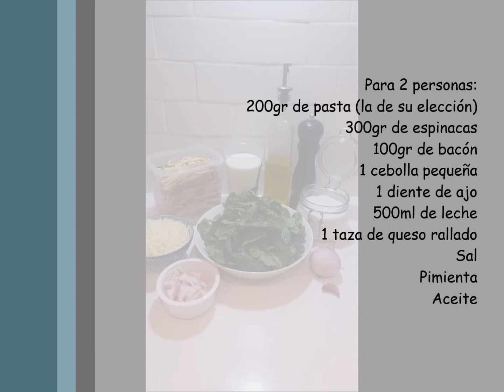One-pot pasta cremosa con espinacas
Ni a todo el mundo le gusta cocinar, pero muchas veces hay que hacerlo porque no queda otro remedio. Por eso las recetas en las que se usa una sola cazuela son las ideales, normalmente cuando cocinamos pasta tenemos que usar una cazuela para hervir la pasta y otra para la salsa, pero ¿Y si podemos hacerlo todo junto? La receta que proponemos hoy en nuestro canal es una pasta bien cremosa con espinacas que será del agrado de muchos, sobretodo porque al final solo tendrán que fregar una cazuela.

Receta
Para 2 personas:
200gr de pasta (la de su elección)
300gr de espinacas
100gr de bacón
1 cebolla pequeña
1 diente de ajo
500ml de leche
1 taza de queso rallado
Sal
Pimienta
Aceite

Sofreír en un poco de aceite el bacón. Pelar y cortar la cebolla y el ajo. Cuando el bacón este frito añadir la cebolla y el ajo picado. Así que la cebolla esté transparente incorporar la espinaca. Cocinar unos minutos. Incorporar la leche y sazonar con sal y pimienta. Cuando hierva añadir la pasta y cocinar hasta que la pasta esté lista. La idea es que absorba la leche, en caso de que la pasta no esté lista y se acabe el líquido añadir un poco más. Cuando ya está cocinada incorporar el queso y revolver bien.